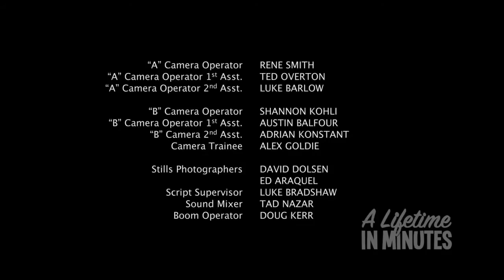A Lifetime in Minutes: Christmas Lodge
Who has time to watch full length movies? Jump into the Christmas spirit with this delightful movie called Christmas Lodge. A woman flirts with a guy while dating a city slicker and encourages her father to renovate a lodge her pinecone loving grandfather loves.

Special thanks to Ghostbusters, John Hughes, Bethesda Software and Adam DeGraff.